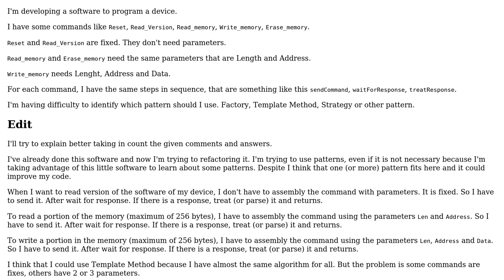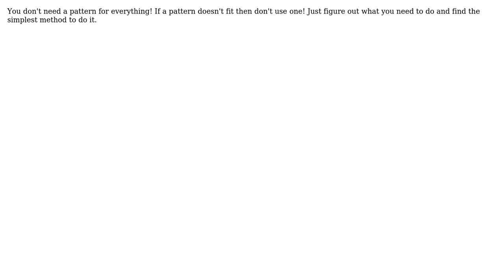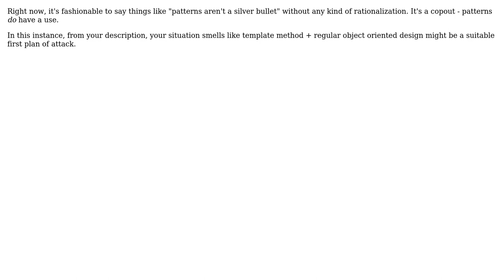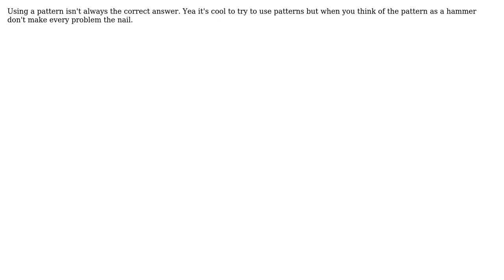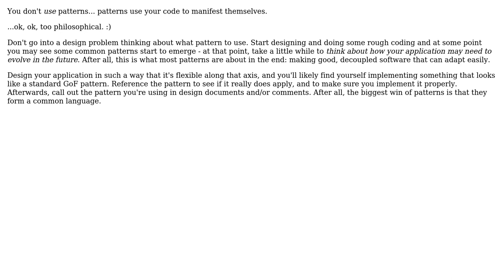Identifying which pattern fits better (8 Solutions!!)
Identifying which pattern fits better

With thanks & praise to God, and with thanks to the many people who have made this project possible! | Content (except music & images) licensed under CC BY-SA | Music | Images & others | With thanks to user Zachary K user Steven Evers user nlawalker user Martin Wickman user kevin cline user ist_lion user Graeme Wicksted user Daniel Grillo user BillThor and the Stack Exchange Network Trademarks are property of their respective owners. You are responsible for your own actions.